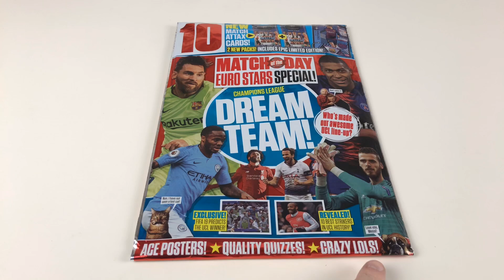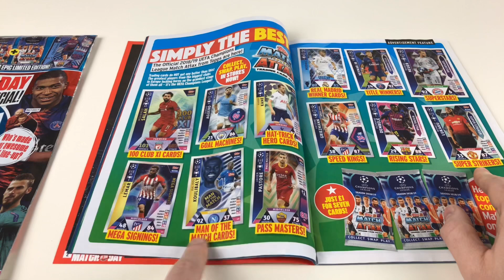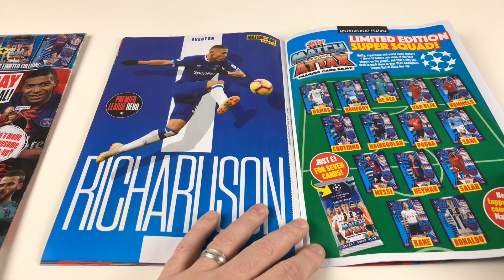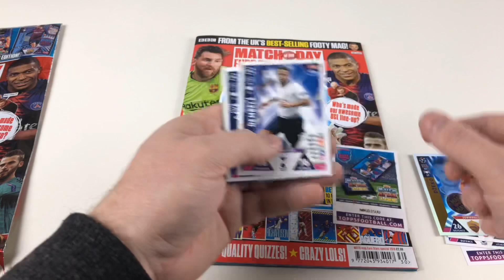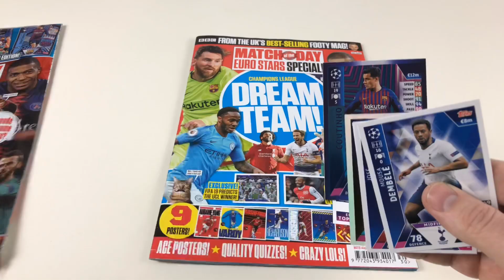Match Attax UCL 2018/19 Limited Edition Packs MOTD Euro Stars Special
We show you another location of where to get a Limited Edition Match Attax UCL 2018/19 Trading Card, this time its in the Euro Stars Special edition of the Match of the Day magazine